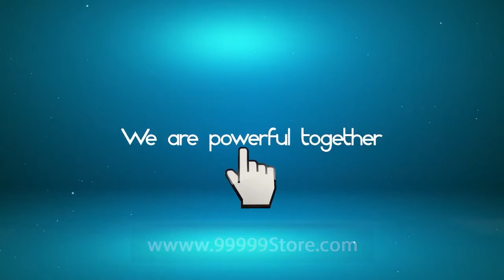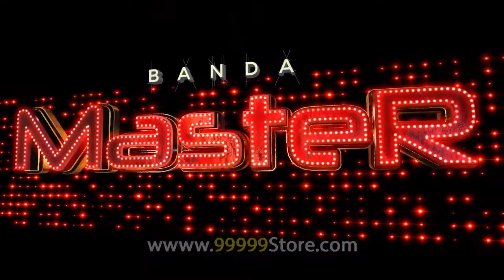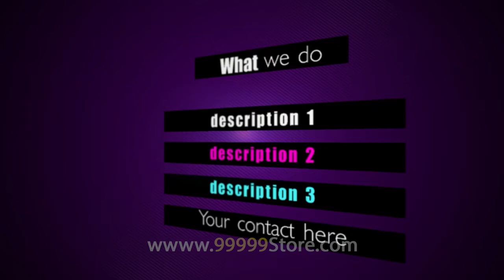BLUFFTITLER COMBO 64 - INTRO